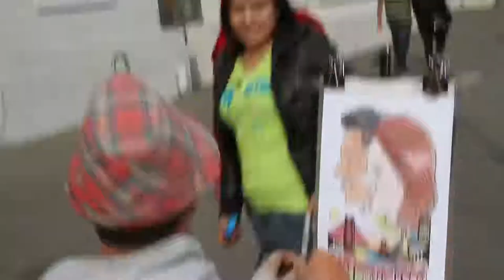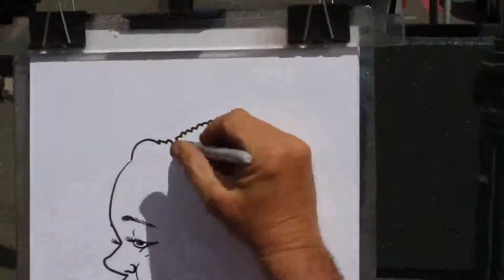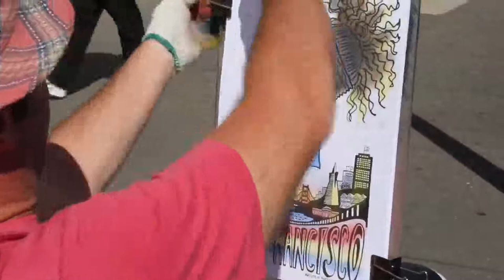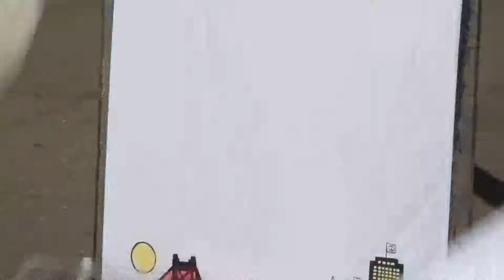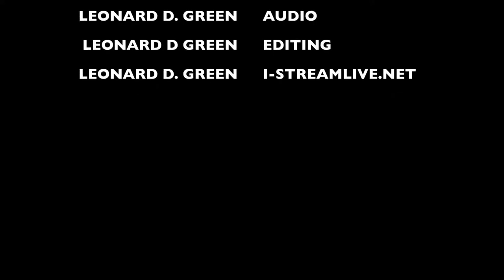John Hayes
San Francisco Street Artist